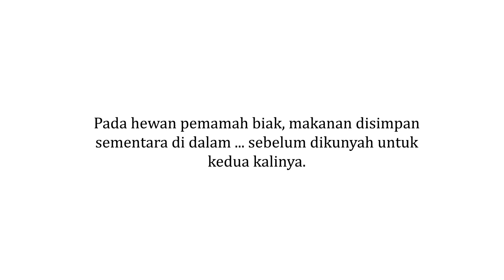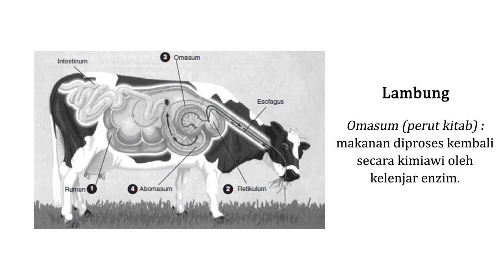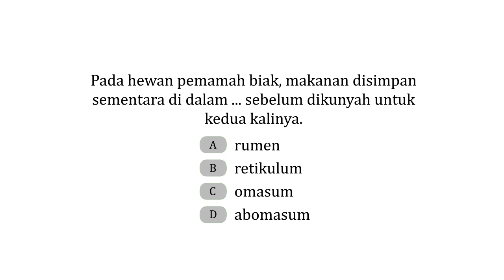Sistem Pencernaan Hewan Ruminansia (Pemamah Biak) | IPA SD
Contoh soal latihan Sistem Pencernaan Hewan (IPA Kelas 5 SD). Halo temen kece, yuk latihan soal gratis di Sudah ada puluhan ribu soal dan berbagai materi untuk temen kece pelajari lhoo...
Oh ya, sudah tau kan kalau CubeNotes telah berganti nama menjadi
Tentunya dengan fitur yang lebih lengkap dan menyenangkan untuk belajar.

- YouTube kejarcita

CubeNotes
Learn Together, Grow Forever